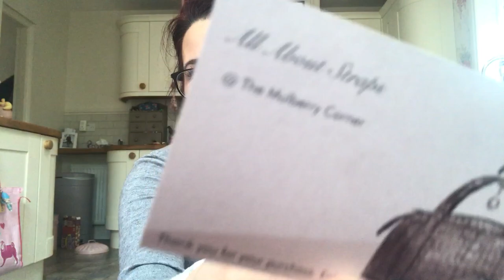Unboxing of a new handbag strap from all about straps fabulous on my mulberry Alexa & British made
Wow I adore these straps sooooooo much 😍